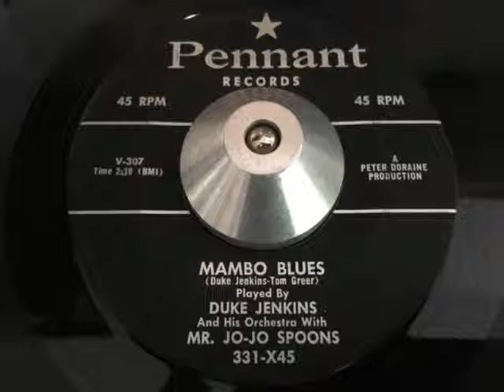duke jenkins and his orchestra with mr. jo-jo spoons - mambo blues (pennant)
ARTIST: duke jenkins and his orchestra with mr. jo-jo spoons
A SIDE: sad again
B SIDE: mambo blues
LABEL: pennant 331
YEAR: 1955